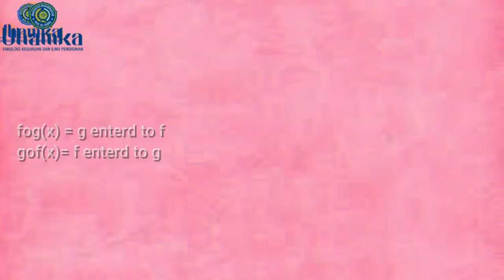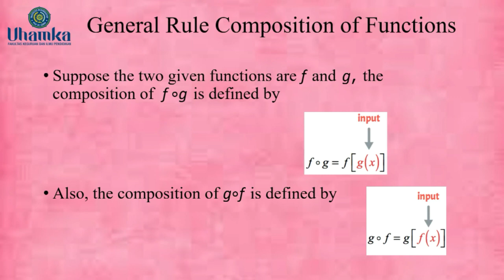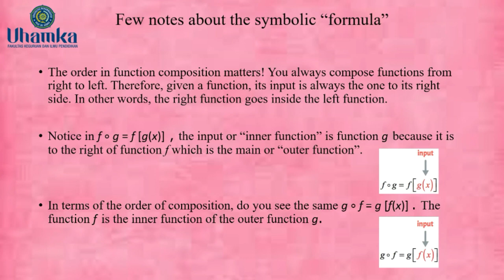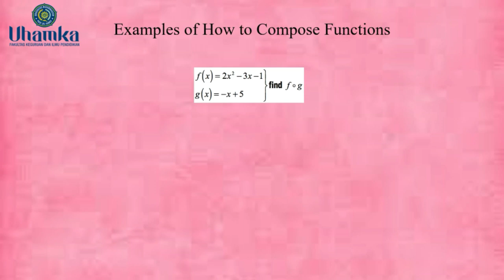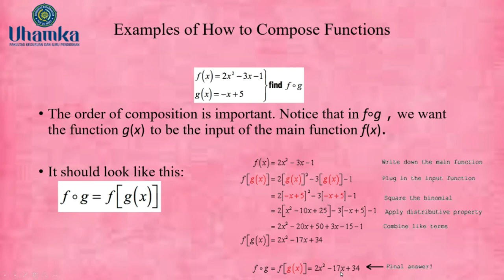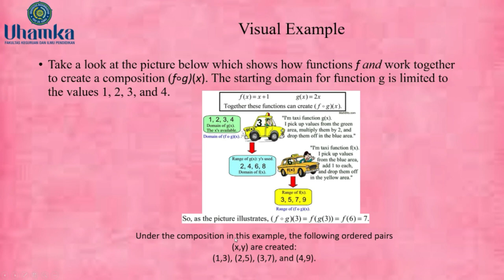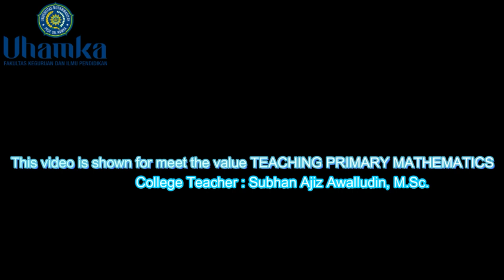FKIP UHAMKA Teaching Primary Mathematics - Habibah Nurhani Zulfah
Hallo, Iam Habibah Nurhani Zulfah
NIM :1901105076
Teaching Primary Mathematics Class 2B
Mathematics Education, Muhammadiyah Prof. Dr. Hamka

In this video, I'll explain about composition of function
There are 4 parts/materials :
1. Definition
2. The Nature
3. General Rule
4. Example